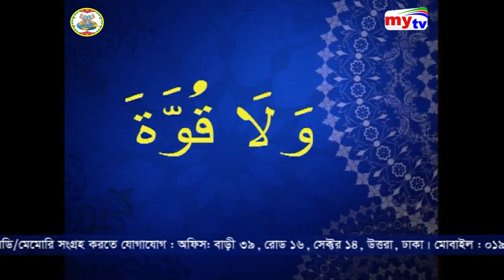তাওবা কিভাবে করবেন, দেখুন চোখের পানি আসবে- ক্বারী মোঃ সেলিম